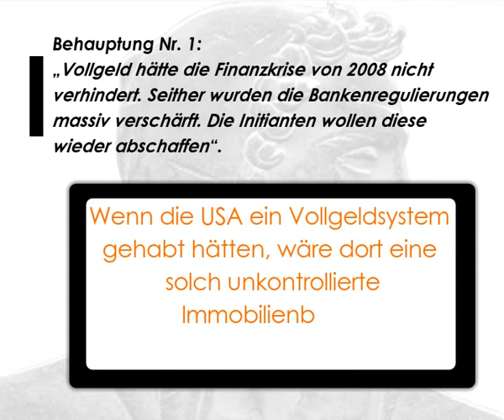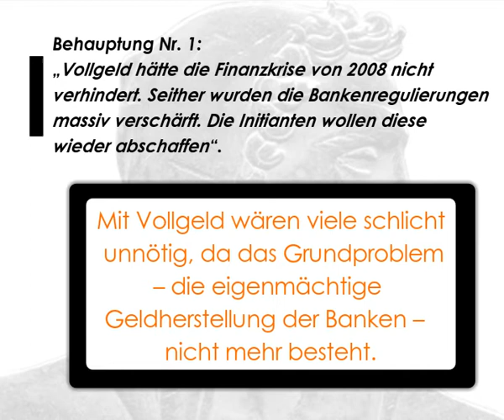Achtung: Fake News bei Oekonomiesuisse entdeckt (Folge 1: FINANZKRISEN)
Die Gegner der Vollgeld-Initiative wollen die Stimmbürger manipulieren. Folge 1 erklärt, warum Vollgeld gegen Finanzkrisen hilft.